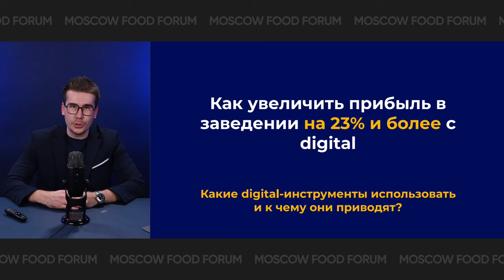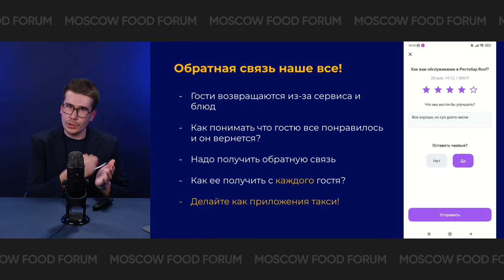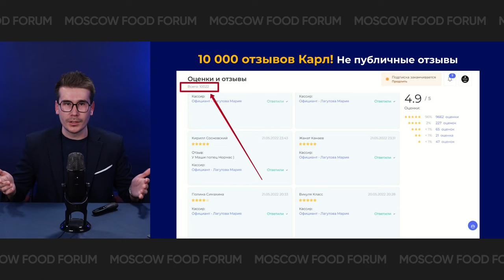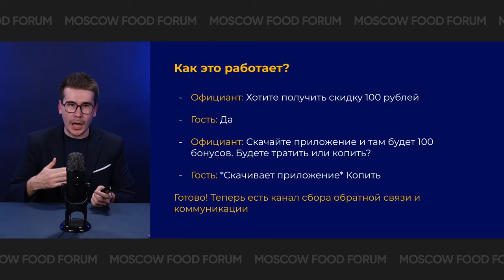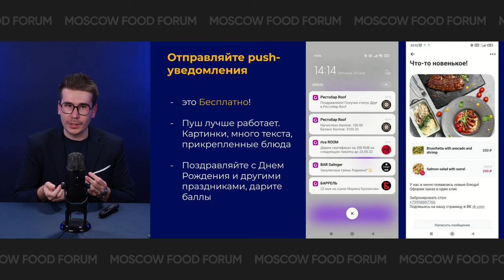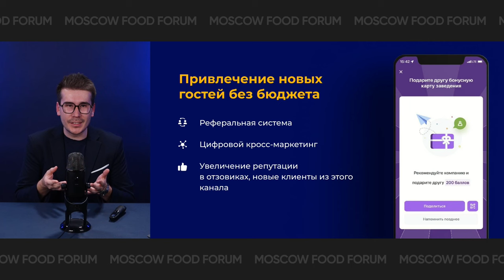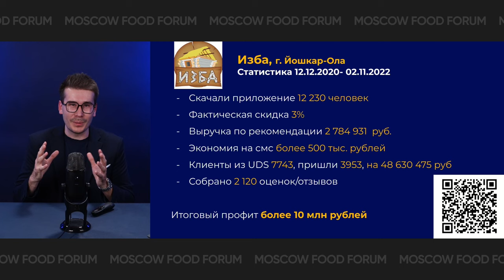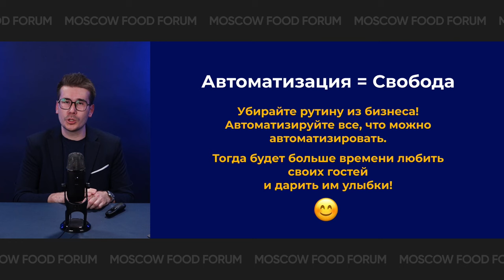КАК УВЕЛИЧИТЬ ПРИБЫЛЬ НА 23% В КАФЕ/РЕСТОРАНЕ С ПОМОЩЬЮ DIGITAL-ИНСТРУМЕНТОВ • Айрат Измайлов